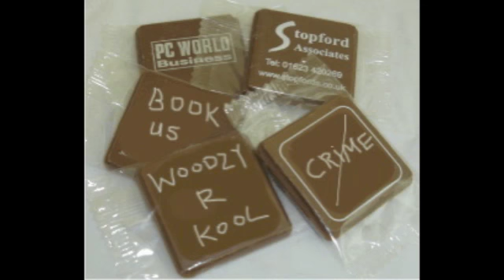the woodsy association fight song by tiny owl knits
these woodsies wanna fight. but they only fight bad guys

lyrics:
we're the woodsy association
we fight crime, we scale the highest building.
we give out promotional chocolates.
book us for your birthday party.